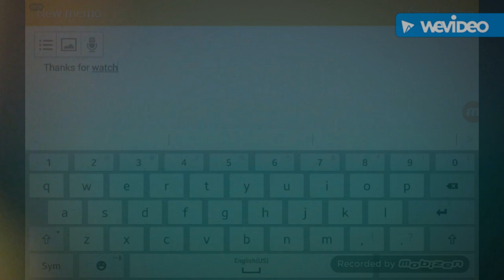Creating a artbook